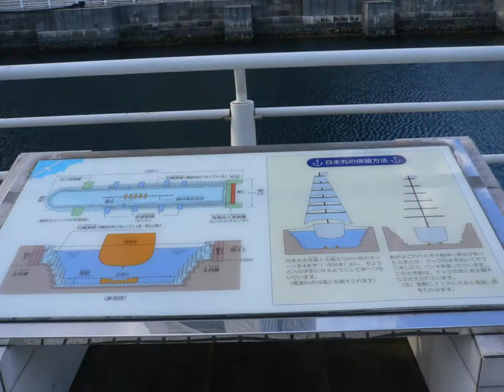クイーンズスクエア横浜 横浜ランドマークタワー 観光二日目16 Japan Yokohama Kanagawa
みなとみらい21はショッピング派もグルメ派も大満足の王道コースです。横浜の話題のス ポットから定番スポットまで、くまなく巡りたい人におすすめです。潮風を感じながら港町のヨコハマに出かけてみました。
クイーンズスクエア横浜＆横浜ランドマークタワーは展望台から遥か房総沖まで高さ296メートルの眺望が楽しめます。雨の日でもクインズを通って、ぬれずに臨港パークまで行けます。